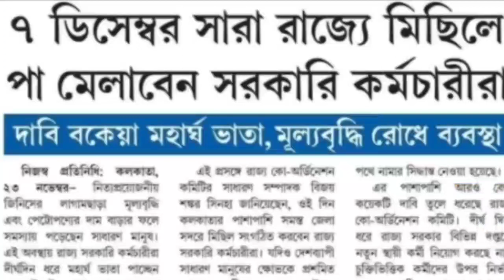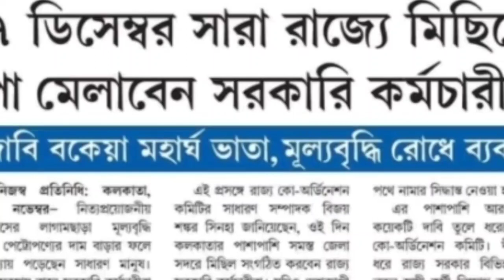সাত দিনের মধ্যে মহার্ঘ ভাতা প্রদান করবে রাজ্য সরকার